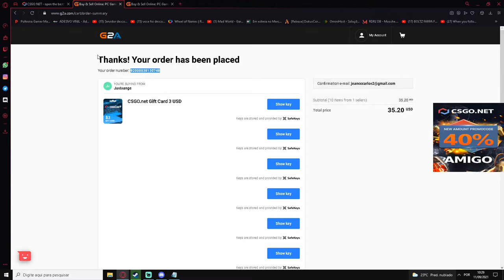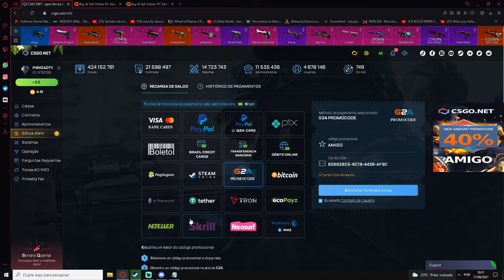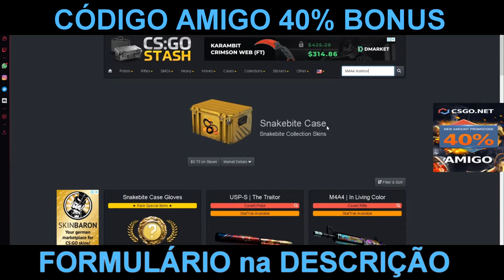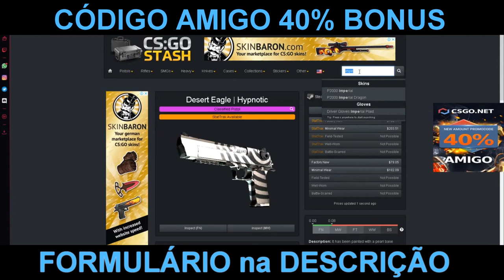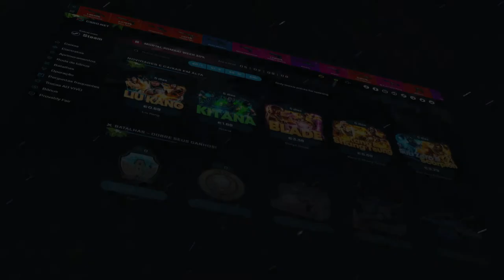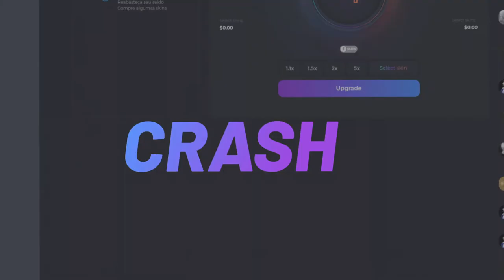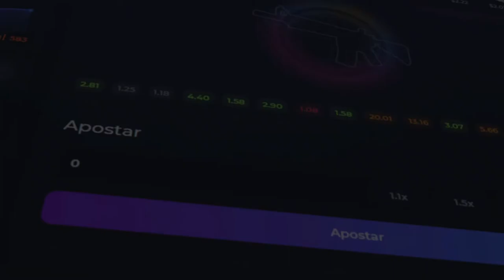ABRINDO MUITAS CAIXINHAS de + R$ 100 - PROFIT? 3$ CODIGO ESCONDIDO